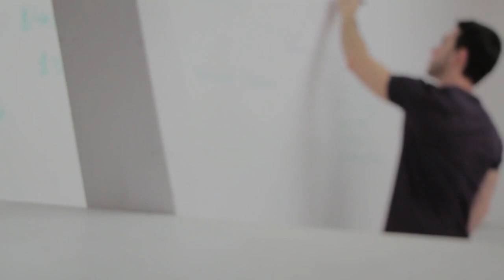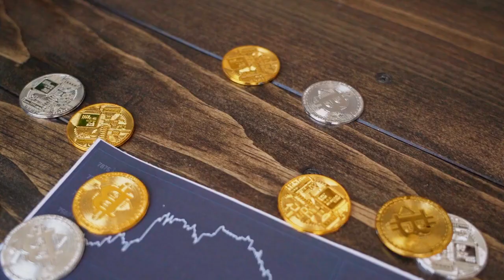➡️ US officials appeal protections for Voyager execs in Binance.US sale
The DOJ disagrees with the legal protections given to those involved in the Voyager-Binance.US sale saying the court “improperly” exceeded its authority.